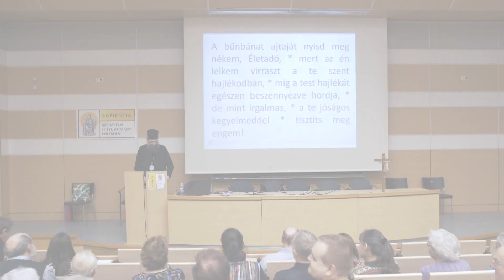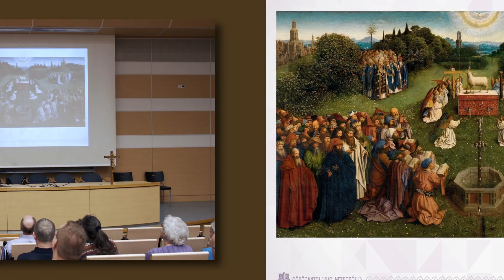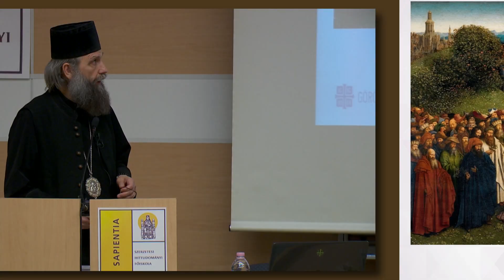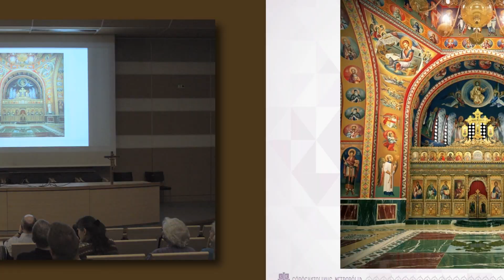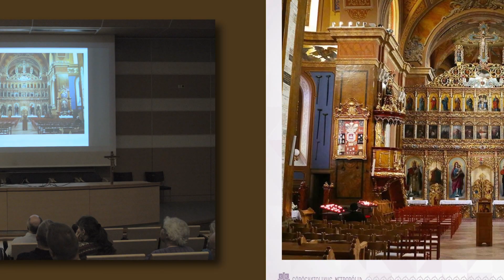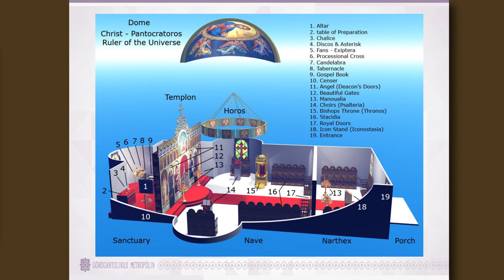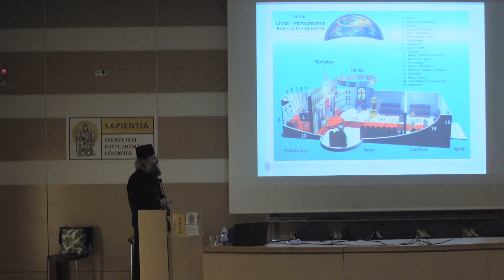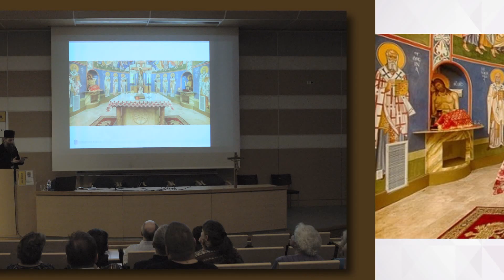A Proszkomídia helye a liturgiában és az életünkben 1.rész – Kocsis Fülöp előadása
A soron következő előadó Kocsis Fülöp érsek-metropolita „A Proszkomídia helye a liturgiában és az életünkben” címmel tartotta meg ismertetőjét.

szerkesztő, operatőr: Kondás Sándor
operatőr: Kondás Kristóf
vágó: Pethő Szabolcs